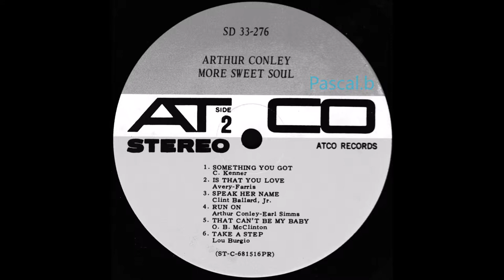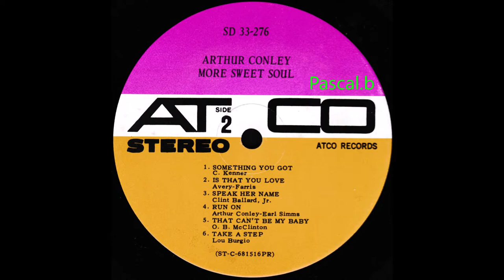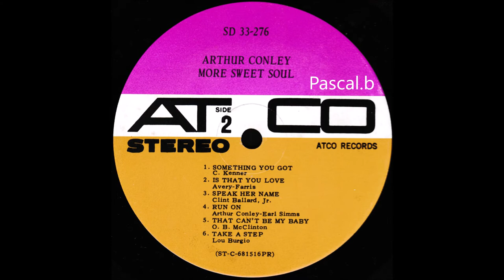Arthur Conley - Take a step